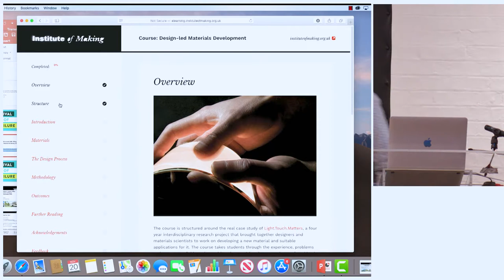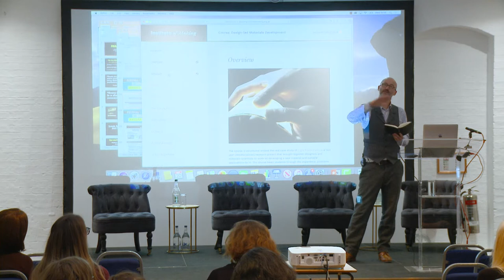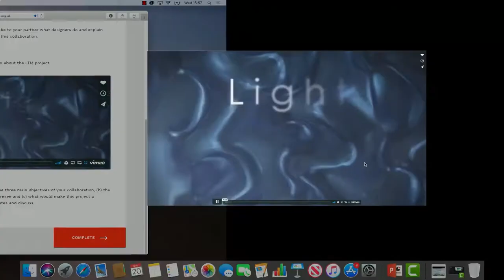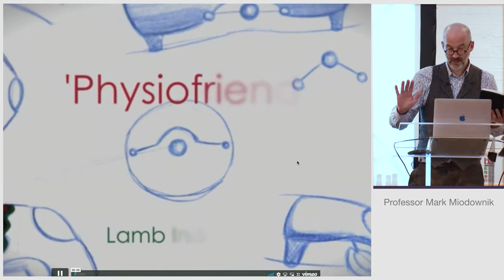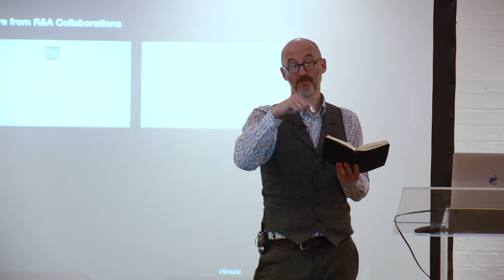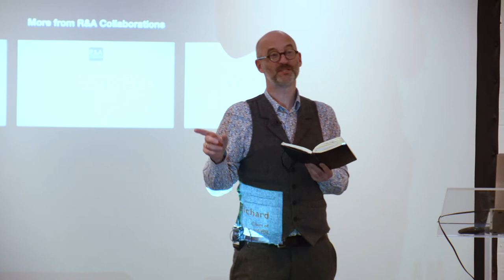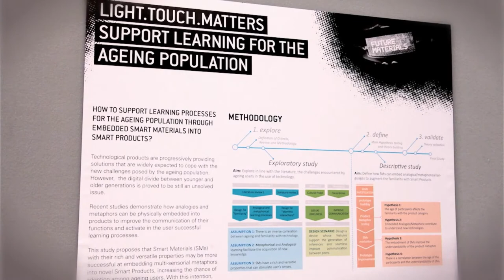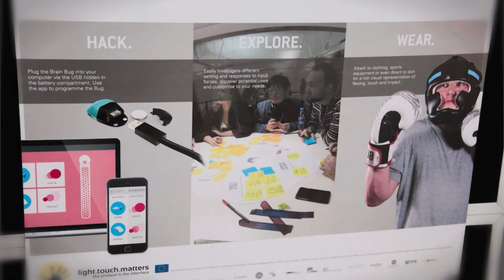Professor Mark Miodownik- Full Talk